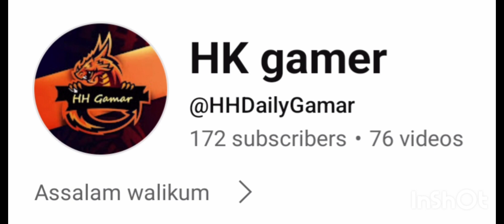raptor sale nahi ho paya bad luck